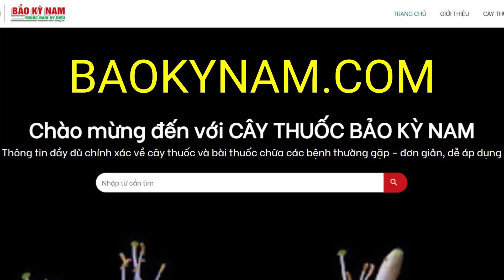Ổ Rồng có tác dụng chữa trị bệnh gì? | Bó gãy xương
Ổ Rồng có công dụng, tác dụng chữa trị bệnh gì? Ổ Rồng mọc ở đâu? Hình ảnh cây như thế nào? Công dụng, tác dụng của Ổ Rồng dùng để chữa trị bệnh gì? Cách sử dụng như thế nào?
Tên tiếng Việt: Ổ rồng, Lan bắp cải, Quyết dẹt
Tên khoa học: Platycerium holttumii Jonch. & Hennipman
Tên đồng nghĩa: Platycerium grande J. Sm.
Họ: Polypodiaceae
Công dụng: Bó gãy xương (cả cây giã bó). Ghẻ (Lá tươi giã với muối hoặc lá khô đốt thành tro rắc).